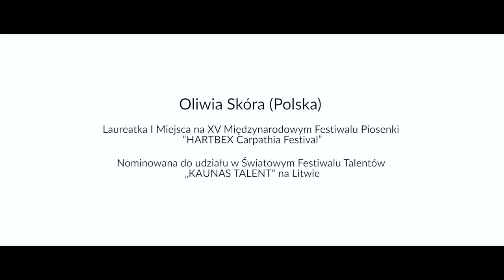OLIWIA SKÓRA - "Niewinnie" - I miejsce XV HARTBEX Carpathia Festival/ RZESZÓW 2019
Utwór pochodzi z Koncertu Laureatów  Jubileuszowego XV Międzynarodowego Festiwalu Piosenki  “HARTBEX Carpathia Festival” – Rzeszów 2018

Scena na Rynku, 17 – 19 maja 2019 r.

I miejsce

Śpiew: Oliwia Skóra
Słowa i muzyka: Marek Kościkiewicz
Aranżacja: Tomasz Filipczak
Producent / Wydawca/ Przygotowanie wokalne: Anna Czenczek / Centrum Sztuki Wokalnej
w Rzeszowie

Chórki: artyści Centrum Sztuki Wokalnej w Rzeszowie w składzie: Marcelina Bobeł, Żaneta Chełminiak, Julia Różańska, Aleksandra Wajda

Stylizacja, fryzura: Bartek Ligęza /stylista CSW Rzeszów

Orkiestra Carpathia Festival pod kierunkiem Tomasza Filipczaka w składzie:

Tomasz Filipczak – piano, aranżacje
Mirosław Wiśniewski – bas
Przemysław Kuczyński – perkusja
Jan Malecha – gitary
Piotr "Ziarek" Ziarkiewicz – trąbka
Mariusz "Fazi" Mielczarek – saksofony
Andrzej Rękas – puzon

Jury Festiwalowe:
prof. Anna Janosz – Przewodnicząca Jury
Onutė Žukienė
Krzysztof Dzikowski
Marek Kościkiewicz
Roman Owsiak
Wojciech Wójcicki
Tomasz Filipczak  – Przewodniczący Komisji Kwalifikacyjnej
Dorota Szpetkowska– Jury kwalifikacyjne

ORGANIZATORZY:

Urząd Miasta Rzeszowa
Centrum Sztuki Wokalnej w Rzeszowie
Estrada Rzeszowska
Pomysłodawczyni i Dyrektor Międzynarodowego Festiwalu Piosenki ,,Carpathia Festival” – Rzeszów:  Anna Czenczek

Realizacja: Studio Filmowe BWB